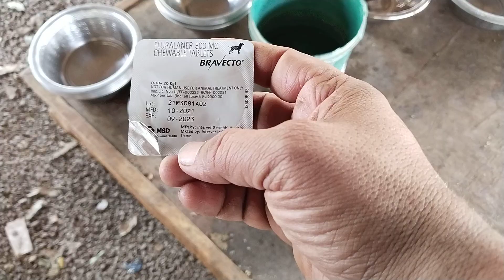Minnu Bravecto Feeding